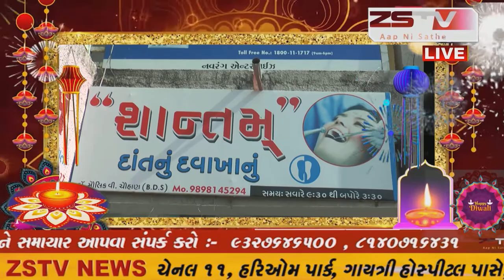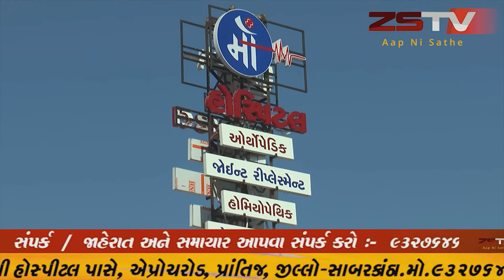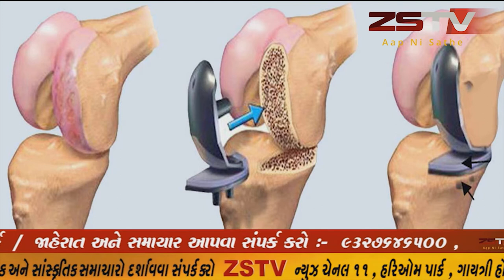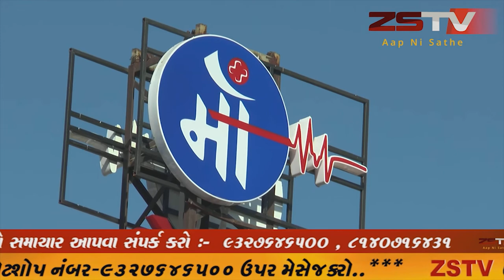બગસરા નગરપાલિકાના ઉપ પ્રમુખ નિતેષભાઇ ડોડીયાએ ખૂબ ખૂબ શુભકામનાઓ પાઠવી